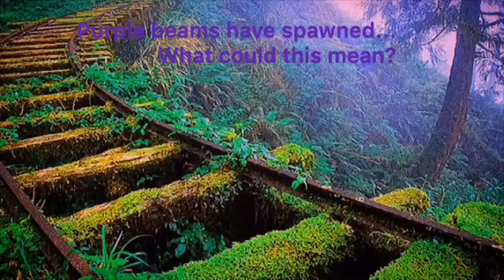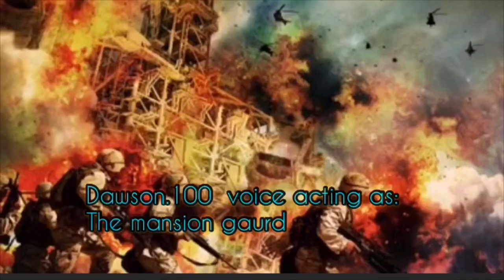The ZOMBIE APOCOYLPSE [Minecraft roleplay movie] (SF3)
Despite what the thumbnail may suggest, this is NOT a mine-imator animation, it is filmed in a similar style to an Stampy Cat video.
Zomtroin takes control of vader and orders him to send the zombie army throughout earth. Meanwhile Jake rescues christian and they run away from all the zombies invading earth and meet other heros and old friends along the way. Will they be consumed by zombies and will they stop zomtroin and vader and save the world!
Also credit to Itsyahboivader for the idea of zomtronia and zomtroin. This is the final episode of The Golden Wars.

Previously: The Series Finale - PART 3: The Zombie Apocolypse |Final Part| Feat. Jake Awesome 50 and more!

Thumbnail and title updated: April 30th, 2021.